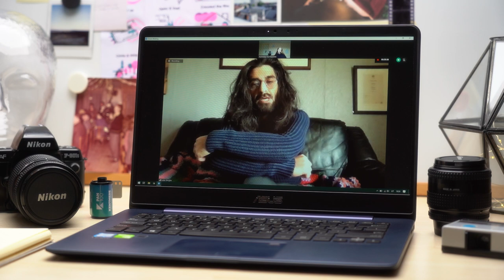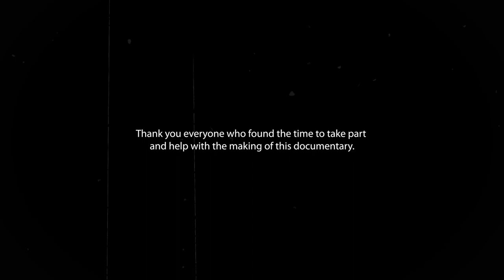Analogue Photography in a Digital World // Mini-Documentary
I have been interested in photography for over 7 years now, but around a year ago I found myself standing with an old dusty film camera from my fathers’ drawer. I find film photography fascinating and I wanted to experience the entirety of this authentic, mindful process. The beauty of human nature is perspective and while I have one take on this, other photographers have theirs- I am curious about how they see and value film photography. I want to find out where analogue photography stands in today’s world through the eyes of people who also have experience with photography and find film as fascinating as I do. So this documentary is exactly that.

A warm thank you to everyone who helped in the making of this documentary, more specifically Gulabi Photo (Chris Moses and Ben Cowie), Kadrų Kadras (Marija Siliūnienė and Marijus Siliūnas), Luke Sengha, Romas Bagonas, Paulius Vepštas, Arvydas Gudas and Tadas Raudonis.

The documentary was conducted in the year 2021 while following the necessary corona guidelines across two countries: Lithuania and Scotland.